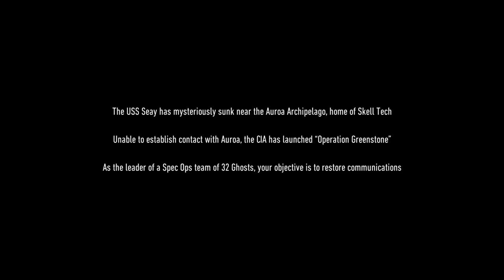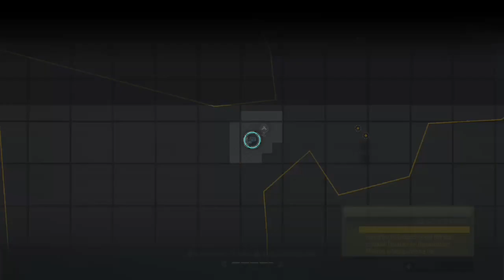Ghost recon story mode ep 1#ghostreconbreakpoint